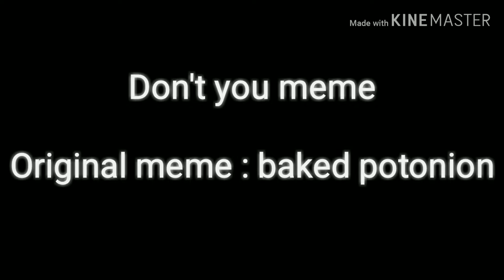Don't you meme :3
Original meme : baked potonion :3